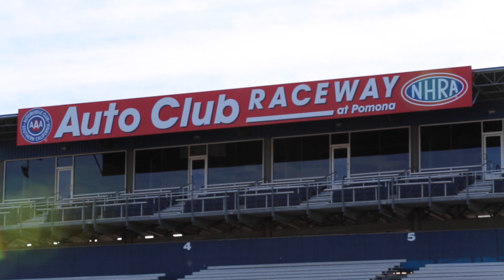Chicken On The Street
Chick On The Street visits the Auto Club Raceway of Pomona to ride in a 2-seater dragster. Unfortunately she chickens out but Danny takes her place.